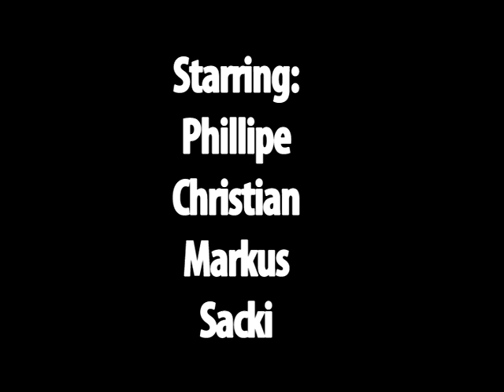Skatetrip Berlin Maj 2011 (skateshop.se)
Ett första utkast med div skate och annat från vår lilla vår/skate trip till berlin i maj 2011
Dock finns det lite andra klipp inklippte i inledningen..
Filmat med:
Sony vx 2100
visualante gustov fisheye(death lens)